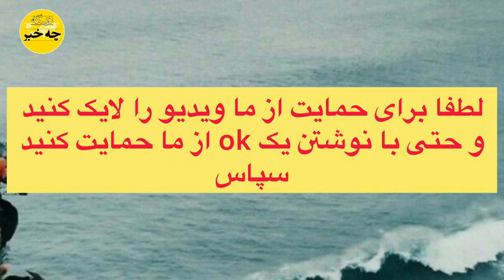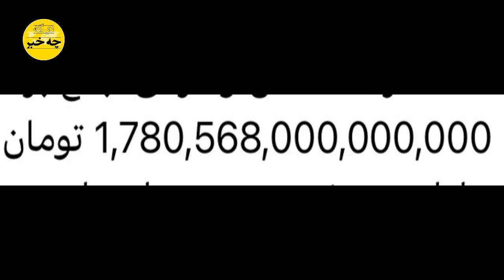خبر شوکه کننده : تو دهنی رئیس پژوهشهای مجلس به علم الهدی❗️❗️❗️